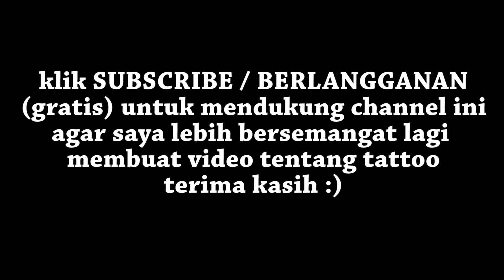TATTOO NYA KOK BERUBAH BENTUK kenapa ya..?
TATTOO NYA KOK BERUBAH BENTUK kenapa ya..? . kok gambar nya meletot meletot ya
Hai gais, Video Ini saya Buat Sebagai Pengetahuan Dan ilmu Yang Saya Ketahui untuk Membantu teman teman yang kesulitan di Dunia pertattoo an. SEMOGA TERBANTU YA